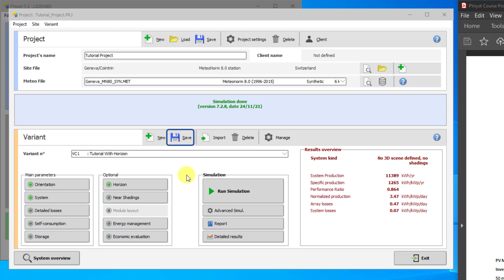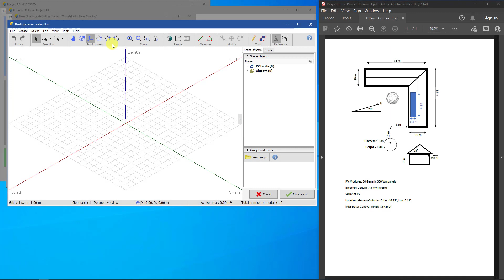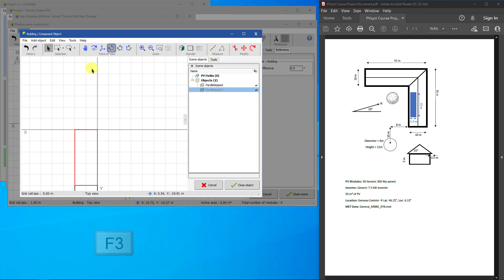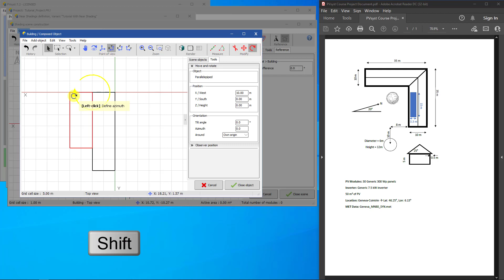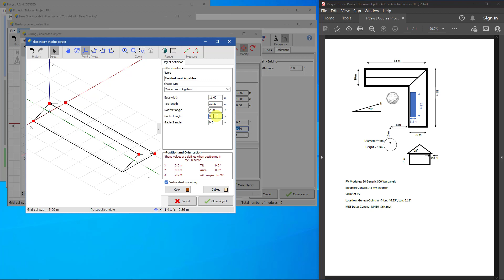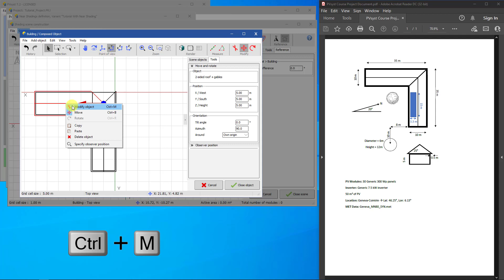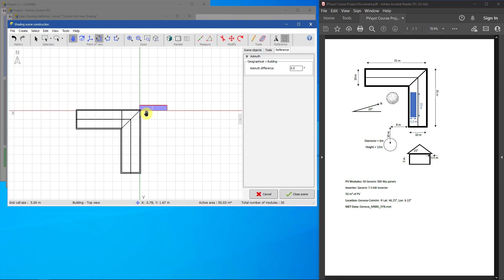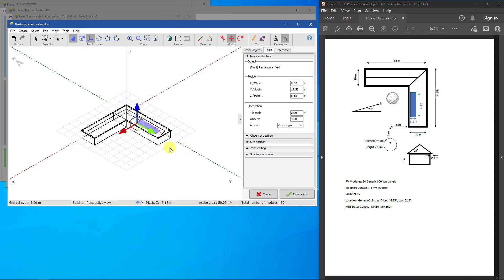PVsyst 7 _ My First 3D simulation _ Building and House